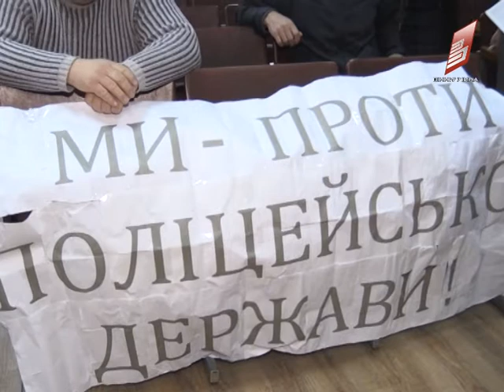Суд над підозрюваним у провокаціях Юрієм Грицаєм 21 11 2016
Підозрюваний в участі у провокаціях, що відбулись 23 січня 2014 року у Києві, через які постраждали автомайданівці, залишиться під вартою. Так вирішив апеляційний суд Вінницької області. До суду другої інстанції з апеляційною скаргою звернувся Юрій Грицай, підозрюваний у вчиненні злочину групою осіб. Він та його захист не погоджуються з мірою запобіжного заходу. Подробиці справи, далі у нашому сюжеті.